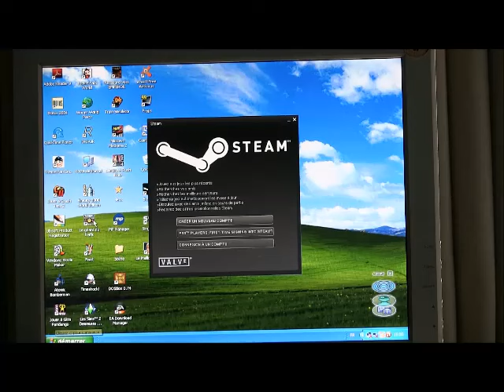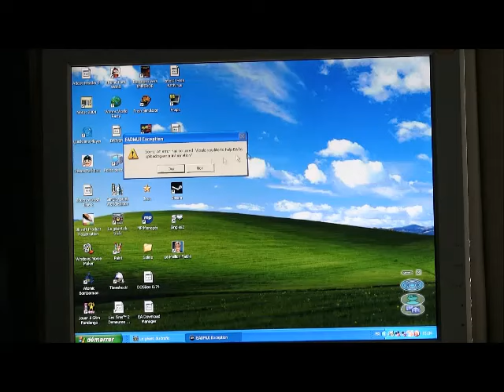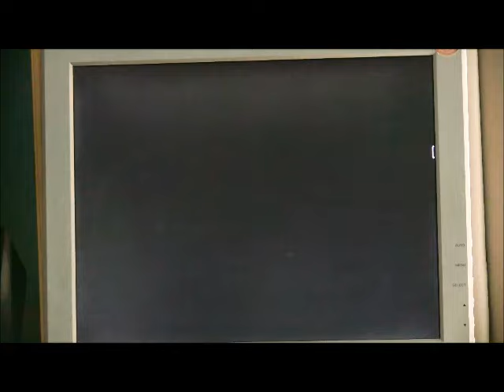TRAFFIC GIANT ( partie 8 )